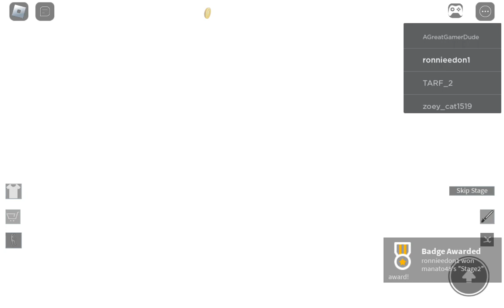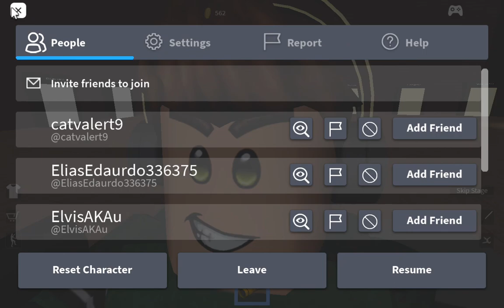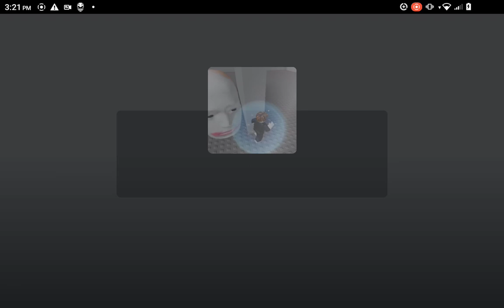Exploring funny Roblox Games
Showcase your comedy by playing through the funniest Roblox games that you can find.